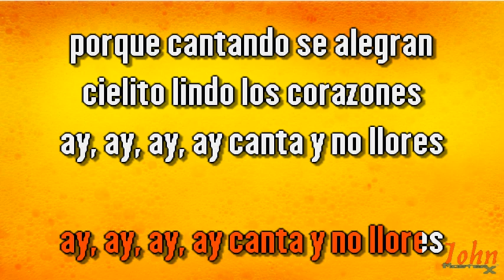José Velez – Cielito lindo {Karaoke Demo} | Compre con PayPal 👇